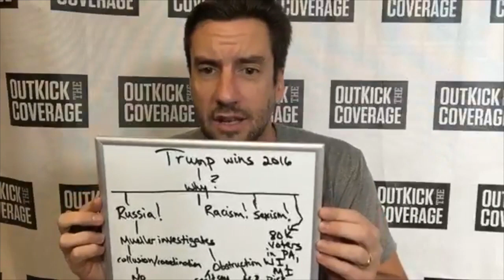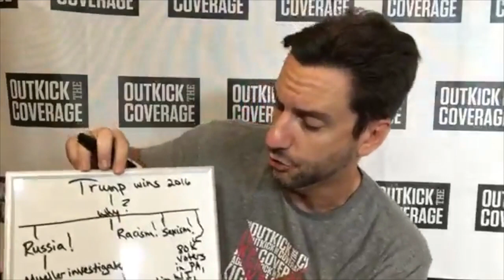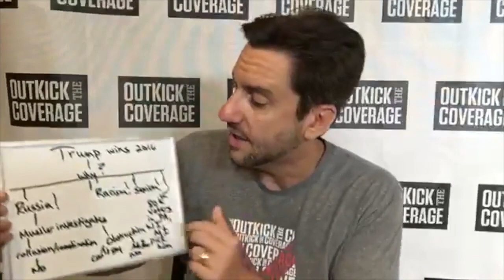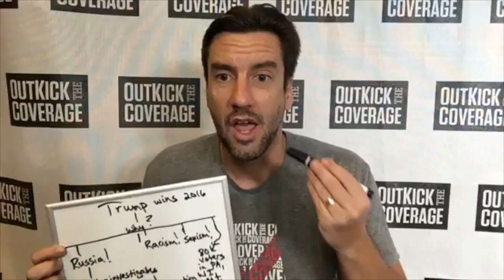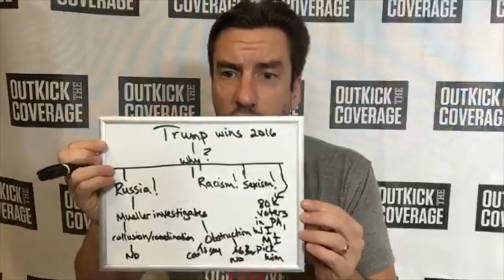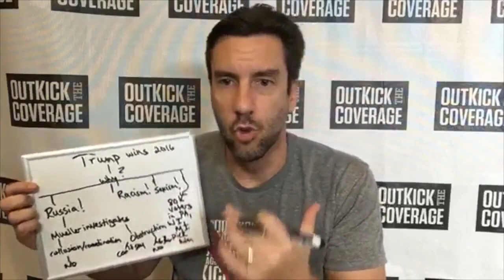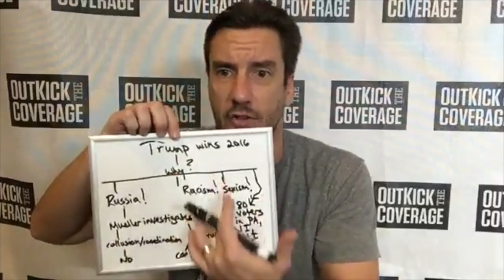Clay Travis: Mueller report analysis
On today’s Outkick the Show, Clay Travis discussed the essence of the Mueller report released Thursday, April 18, 2019. Clay started by displaying a flowchart, beginning with the election of President Donald Trump in 2016. Democrats were stunned and suddenly needed to figure out a rationale to explain why he won and Hillary Clinton lost. Donald Trump won, said Travis, by winning approximately 80k votes in PA, WI, and MI cast by people who simply trusted Trump over Clinton. Democrats decided to lay the blame on sexism, racism, which is “one billion percent not true,” and/or Russia. Rather than accepting the loss, the Democrats looked for excuses. While Russia tried to influence the election by buying a small amount of advertising on social media platforms, which, said Travis, is a pinprick when comparing advertising dollars spent by campaigns and corporations.

The results of the investigation were divided into two parts:

Part 1 : Did Trump conspire or collude with Russia?

No.

Part 2: Did Trump obstruct justice in the investigation?

Attorney General Barr has determined the president did not obstruct justice, but Mueller did not ultimately draw a conclusion.

According to Clay Travis, if the Democrats decide to impeach the president over anything in the report there is little to no chance that Trump will be removed from office. Odds are, said Travis, an impeachment will only benefit the president over the long haul and Trump will be re-elected in 2020.

Clay Travis went on to cover the Barr press conference on Thursday morning, remarking that Barr succinctly laid out the case. The media has leaked most of the findings in the report, said Travis, resulting in any so-called “punches” from the left not landing. Jake Tapper of CNN was particularly dense in his coverage of the press conference, according to Travis.

Clay Travis, who is an attorney, made it clear that a charge of obstruction of justice, when a crime has not been committed, is next to impossible to turn into a conviction. The report clearly communicates there was no crime committed, and, therefore, nothing was obstructed.

Finally, Clay Travis said Russia’s sole intention was to sew discord in our country. Mission accomplished, said Travis, thanks to a left-wing media too dumb to recognize no one else worked harder, and more persistently, to collude with their efforts to weaken our country more than they.

Lessons learned? We need more intelligent journalists and we need to be more discerning with what we believe to be true. Especially when our source is from a social media outlet.